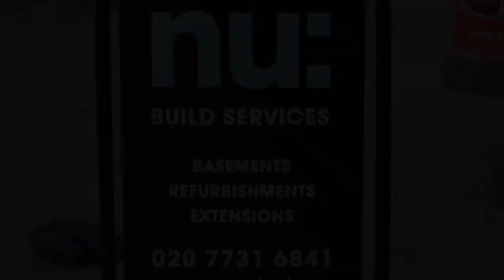Entrepreneur Helpful Goals - The Real Entrepreneur - Episode 42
The Real Entrepreneur
Todays Vlog : Entrepreneur helpful goals

10-12 Fulham High Street
Fulham
London

I believe that entrepreneurs will solve the Worlds greatest problems. The road to success is supposed to be a bumpy one and my certainly is. This is a true account about my trials and tribulations of being an entrepreneur in these exciting times,  for over the last 30 years I have been striving to be the best businessman and man I can be  and now through this channel I can share with you my difficulties and successes and how these effect the people around me. Difficulties I face make me fight and have actually made me stronger and more determined to be successful ,lead by example as  I continue challenge myself every day.

I founded Nu, a ‘couture construction’ business 7 years ago successfully fusing together my love of British fashion and my overriding belief that his Englishman’s home is his castle (Englishman being any man or woman who lives in this great city) ,  I gathered expertise in design and construction which together we have improved the value, living space and aesthetics of many many properties in West London. I have loved working with high profile clients such as Kylie Minogue who first coined the phrase  nu:projects the ‘Gucci builders’ and David Gandy the male super model. As nu projects success grows it allows me the resource to look at other opportunities and problems that as a passionate and energetic entrepreneur I can take and solve.